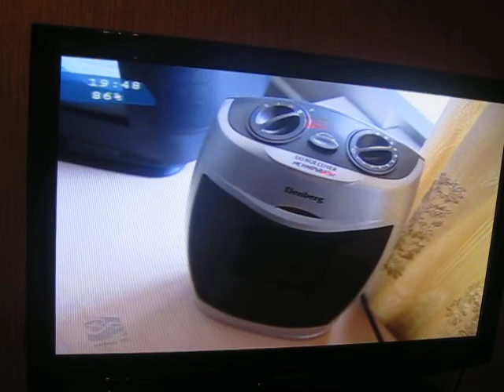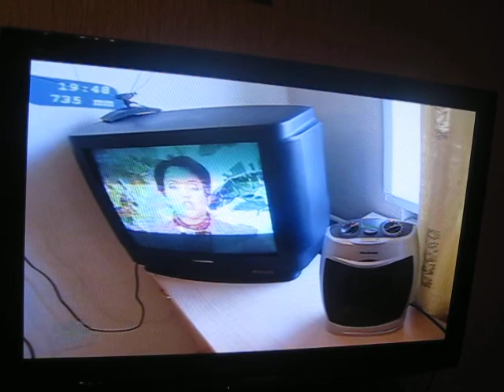Edward Mutai in Russian TV (Chelyabinsk)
Эдвард Мутаи из Кении выиграл забег на 1000 м на Мемориале Виктора Жданова 27 января (см. Интервью с Эдвардом и Александром Арцыбашевым (одним из организаторов соревнований).